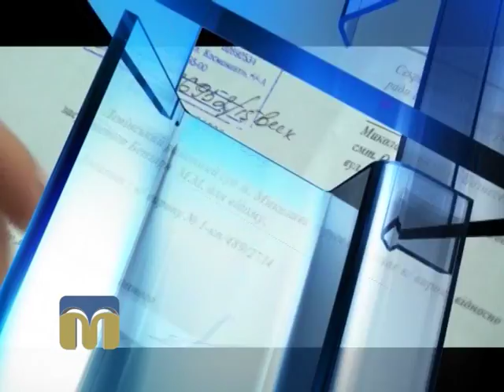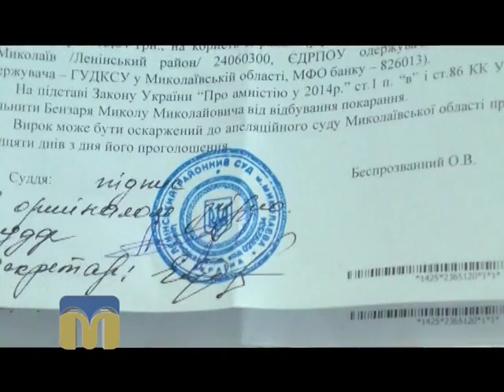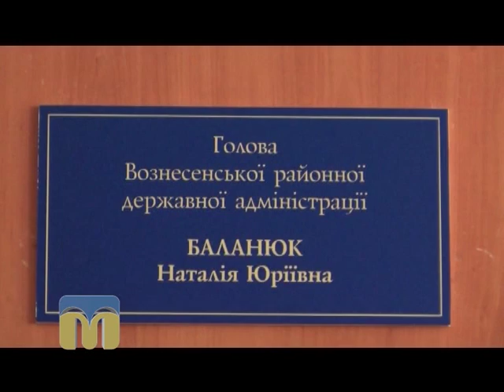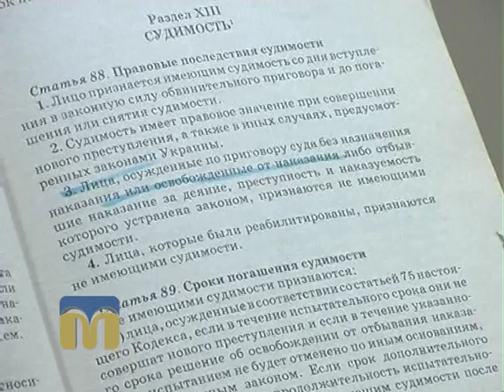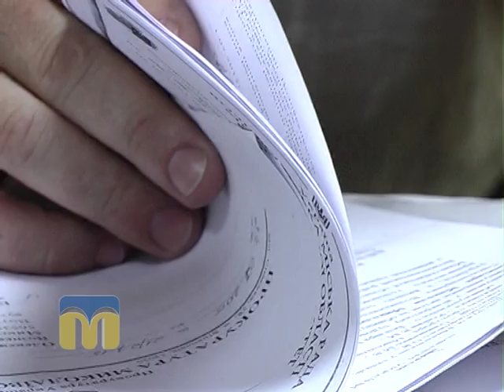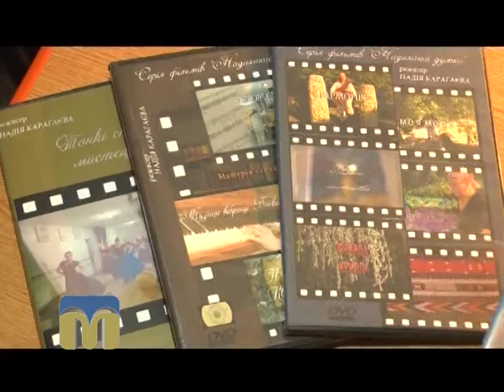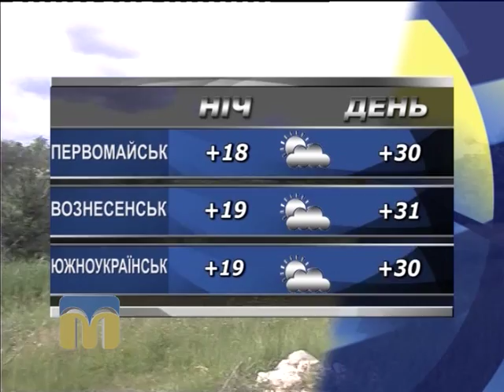ТНМ 06.08.2015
Інформаційна картина дня поглядом кореспондентів телеканату "Миколаїв".